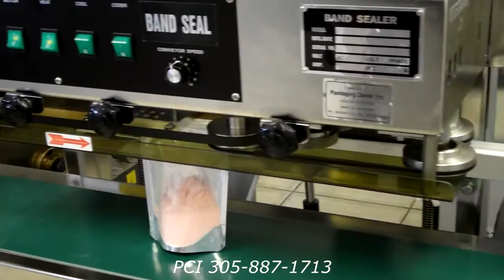Semi-Automatic Powder Filling Auger and Sealer Solution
Packaging Center presents this affordable, precise, and easy semi-automatic solution for packing powders and much more!